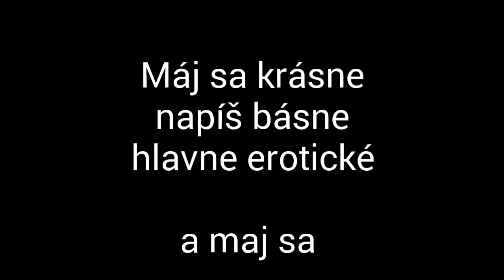Jeffy is only - Pozdrav Tomovi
Pozdrav pre Toma a vysvetlenie prečo je pod svetlom najväčšia Tma